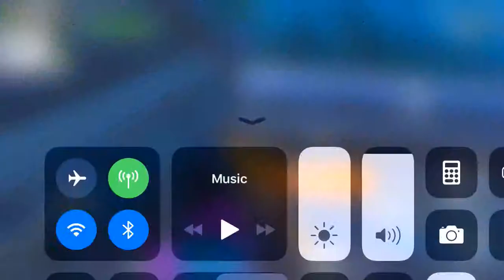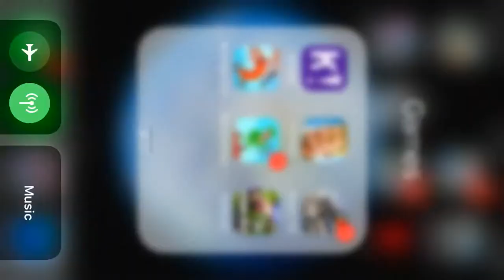Going try hard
I went off but didn’t get the win